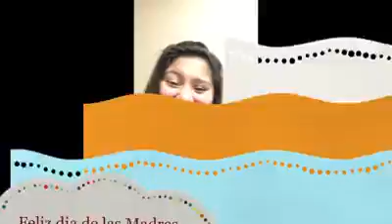Feliz dia Mama SDA Jordan Mcallen Tx